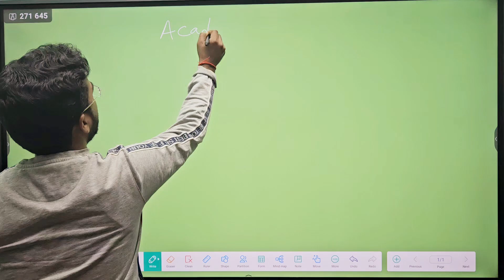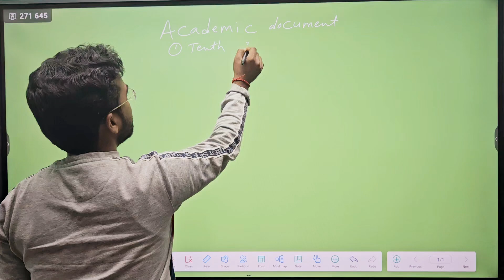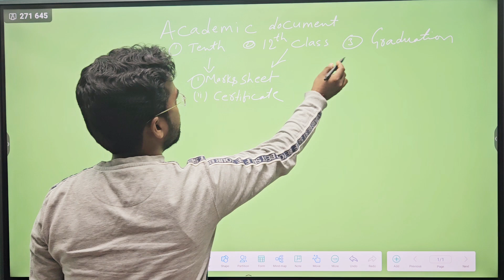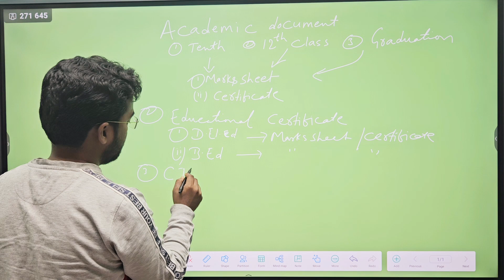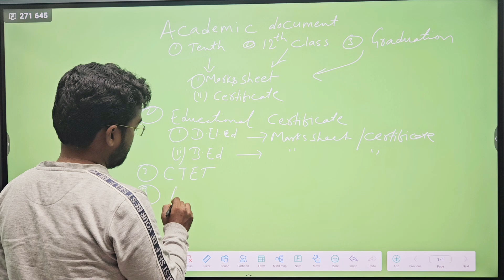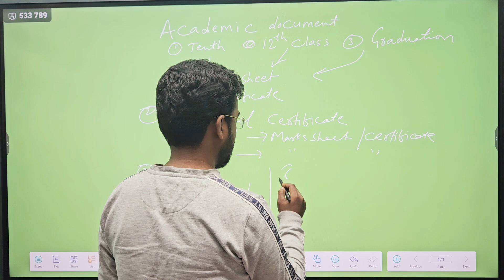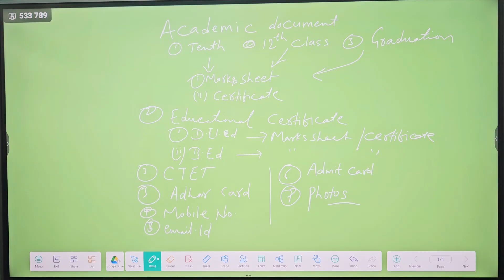DOCUMENT VERIFICATION || TRE -3 || 2024|| CLASS 1-5 || 6- -8 || 9- 10 || 11-12